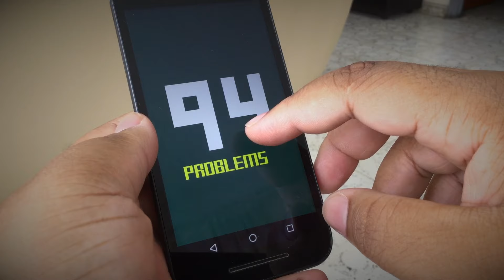3 juegos que no gastarán tu batería | Android & iOS